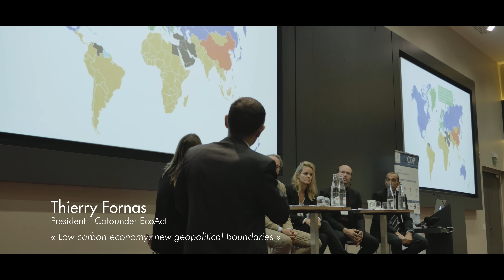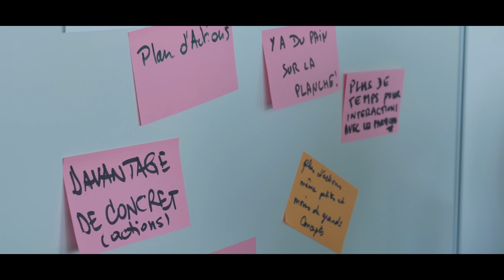Best Of Cap COP21 Conference - Sept 28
Best of the conference-debate on "Climate change, territories and low carbon economy : a global challenge, local answers" (September 28th, 2015), part of Cap COP21 events organised by EcoAct, in partnership with Groupe La Poste.